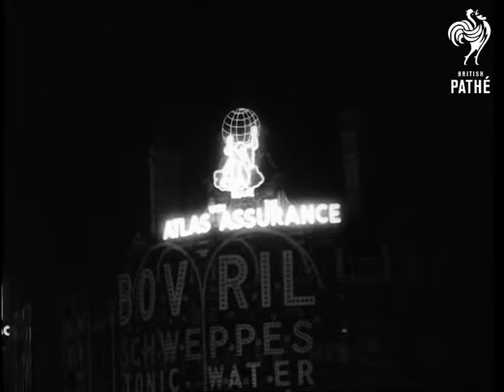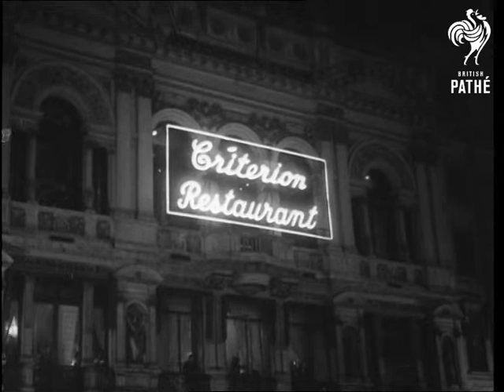Here's To The Memory (1951)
Various shots for use in the documentary 'Here's To The Memory'.

London.

Piccadilly. LS Piccadilly Circus from Criterion balcony.  (Wrigley sign.) (New Year's Eve night). LS Circus showing "Guinness clock" & "Odeon Sign". LS From balcony looking down at crowd with lights in background MS Crowd only (very dark.) MS Crowd. VS Crowd around Eros. (Boarded up.) (Lights on crowd.). LS "Atlas Assurance". MS Crowds around Eros.

Trafalgar Square. LS Christmas tree in Square, fountain in background. LS "Nicholson's Gin" "Phillips" sign in Trafalgar Square. LS Fountains, heads passing in foreground LS Christmas tree and fountain. LS "Bovril" balloon in foreground. LS Fountain pan to Christmas tree. Tilt down from "Underground" sign to people passing. MS Crowd passing. MS Bells in shop window people passing to and fro. MS Beggar with tray of matches by shop window, show window lights out. MS Beggar with tray of matches by shop window shop window lights out, reverse angle. Lights out.

LS Criterion restaurant. Int. Party round table. CU People clinking glasses. MS Couple at windows crowd in background. MS Couple at window, crowd in background, track in crowd in Piccadilly Circus fill screen. MS Retake. (no track.). MS Criterion. CU "Criterion Restaurant" pan along to people at windows. MS Pan from "Dolcis" to windows and sign. LS Pan from "Swan and Edgar" to Criterion. LS Piccadilly showing crowds and signs in background.

(Orig. Neg & B/W.)
 FILM ID:2561.1